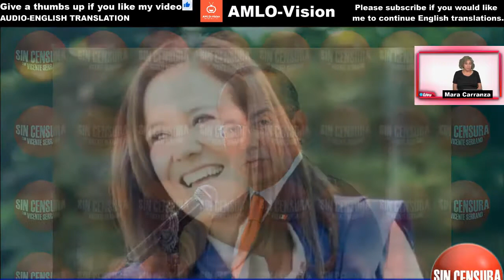Sin Censura Media re Police demonstration 7-4-19 AMLO Mexican President English Audio Translation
Sin Censura Media re Police demonstration 7-4-19  today.
English Voice-over translation.

Yes, this Mexican president, Andres Manuel Lopez Obrador addresses the people daily via social media. He does this because of the News Media and Television black-out occurring in Mexico now.  I noticed that he is also not being shown in the English speaking media as well, so I have taken on the challenge of translating his video again today.  See also my Facebook page English AMLO-Vision and Mara Carranza.